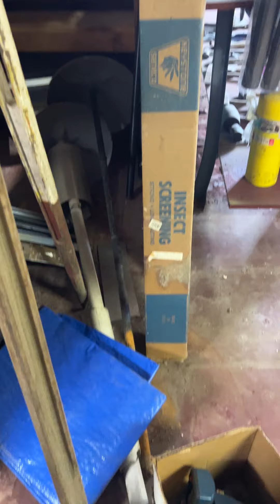Huge Workshop Lot in Amherst, NH